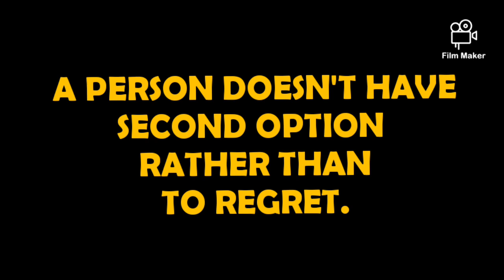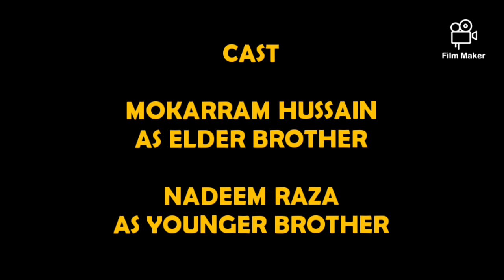"ONE LAST TIME" - A Short movie, Written and Directed by Nadeem Raza Starring Mokarram Hussain.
An emotional story of a man going to meet his younger brother whom he had fallen out with. After that he realised he must say sorry to him.

Cast : Mokarram Hussain, Nadeem Raza

Camera Work : Saqlain Imam

Written, Edited & Directed by : Nadeem Raza